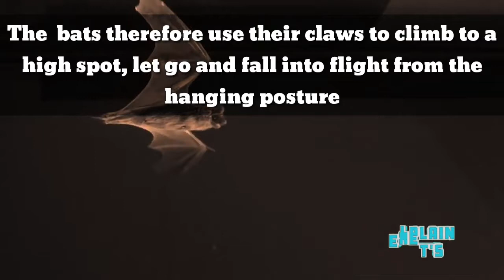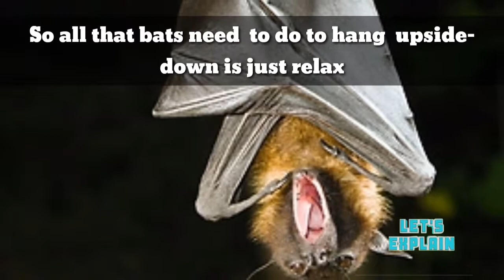Why do bats hang upside down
Why do bats hang upside down?! We see bats sleep upside down all the time. This video simply answers why do bats sleep/hang upside down. This video explains why bats sleep upside down. Points worthy of note are: the weight of the upper bodies of bats are connected to tendons that control their talons.
This video answers the following:
why bats sleep or hang upside down
why bats sleep hanging